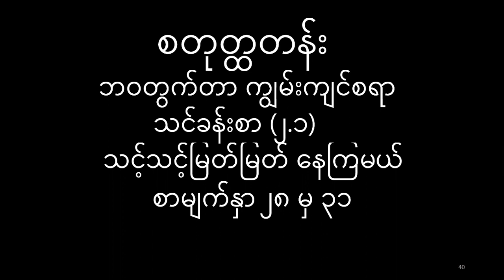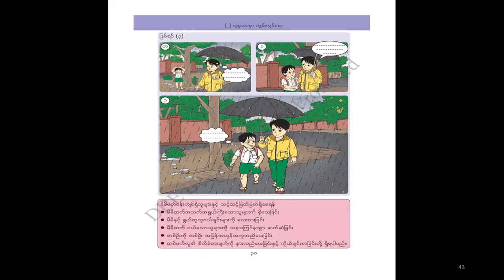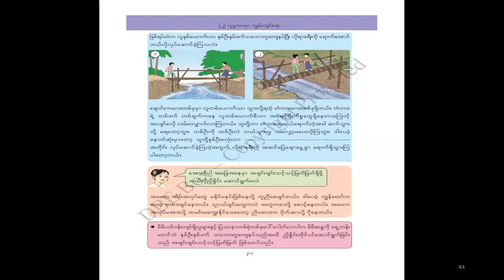G4_Life_Skills_Chapter_2.1_Part_2